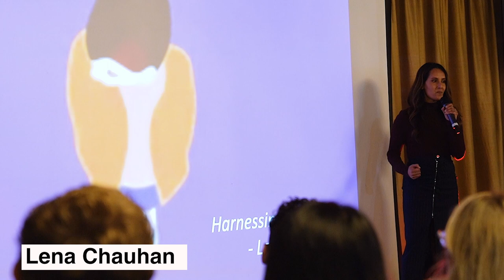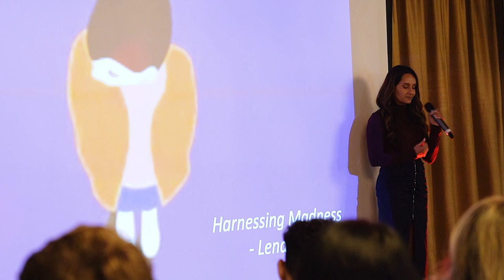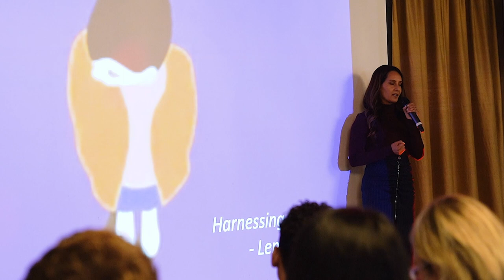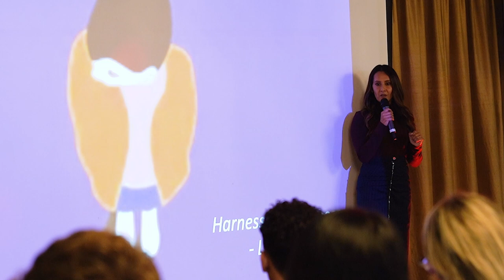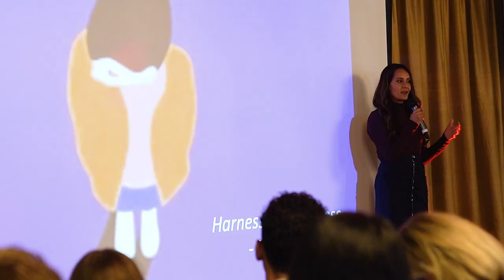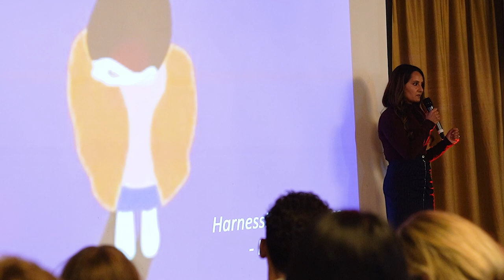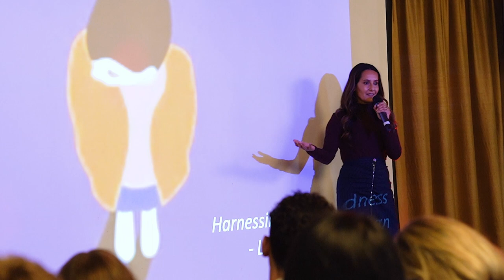Harnessing Madness | Lena Chauhan | TEDxWoodLane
In this talk, Lena Chauhan shares her personal journey and insight around harnessing ones emotion, to be the change they wish to see in the world and the role business and venture builders could play to support such individuals to create social impact. This talk was part of TEDxWoodLane, held October 17, 2022, at White City House - Soho House, London. For more information about the event, please This talk was given at a TEDx event using the TED conference format but independently organized by a local community. After 20 years in finance, Lena made a transition into health-tech and became passionate about social entrepreneurship. She has been actively working with Teens in Artificial Intelligence, BAME community groups & Dementia Care to create and build technology services and products resulting in positive social impact. Lena is also the Founder of Rise IQ which bridges the gap between companies & ESG reporting responsibilities, with sustainable social impact. Rise IQ consults with brands helping clients to create and navigate their sustainability strategy. This talk was given at a TEDx event using the TED conference format but independently organized by a local community.